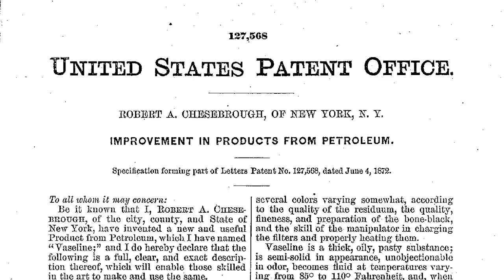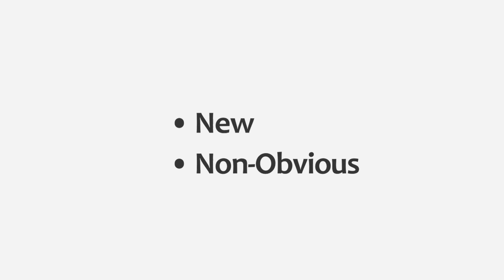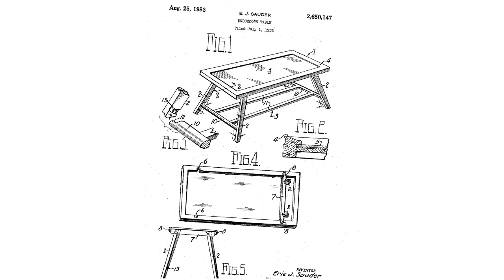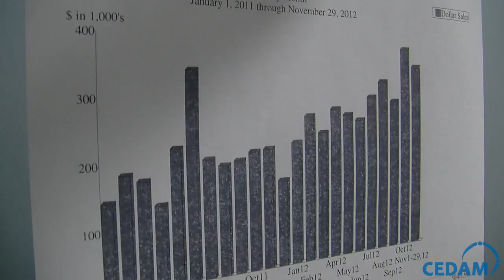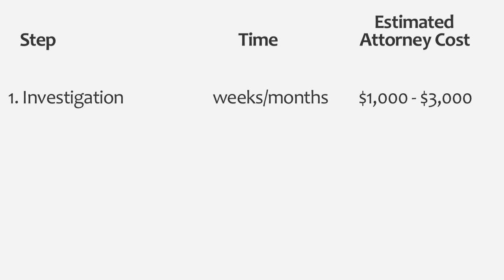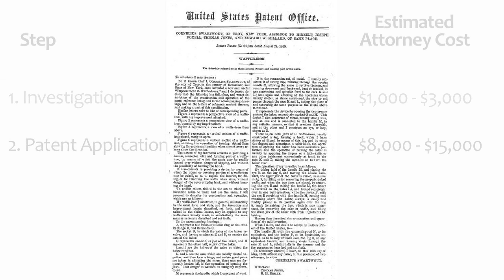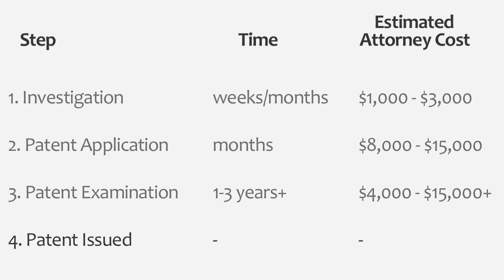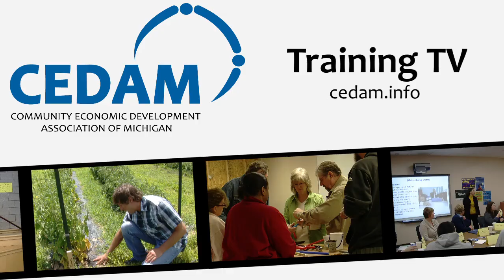Patenting 101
An introduction to patenting and what to expect in terms of time and cost when seeking a patent. Presented by Reid DeManche, a patent attorney with the Quinn Law Group in Novi, Michigan.

This video is an extended cut of the patenting video on The Bright Side TV show.